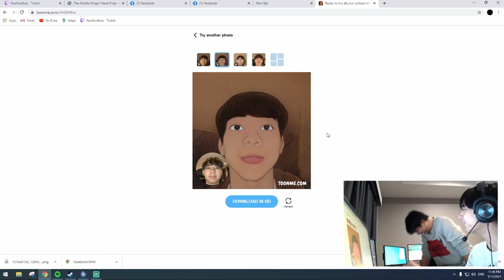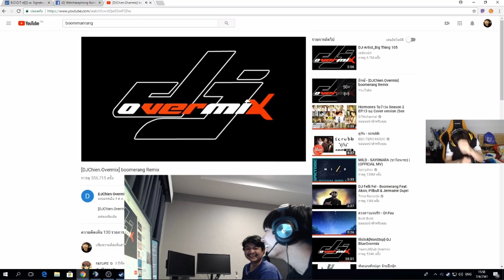How Foxz Really Plays Valorant